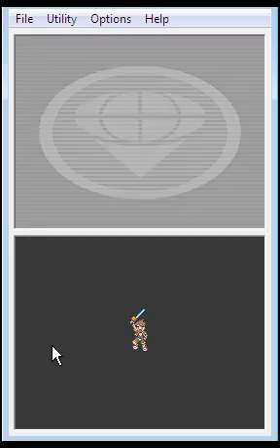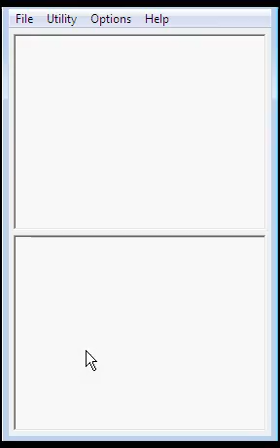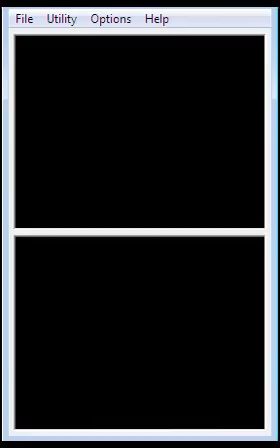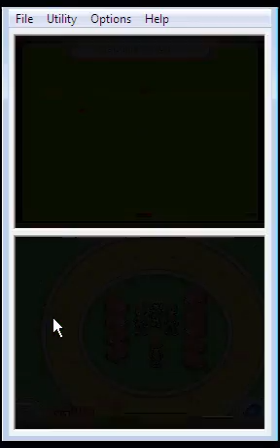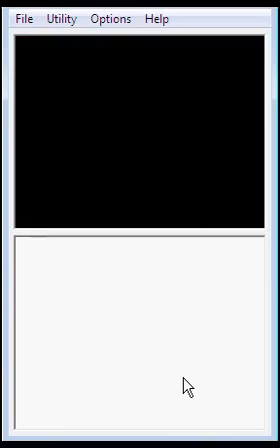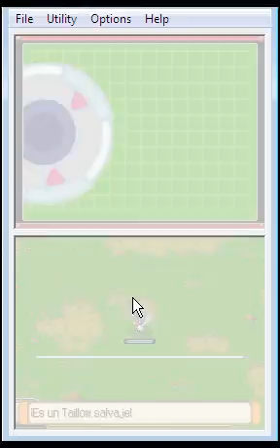pokemon ranger (en la academia) ep.1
mi primer mision en la academia pokemon.